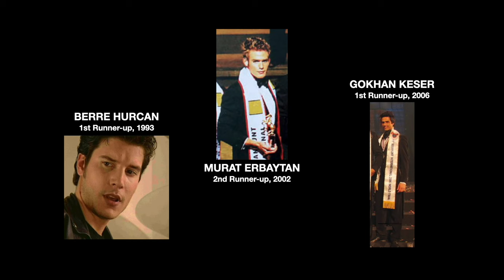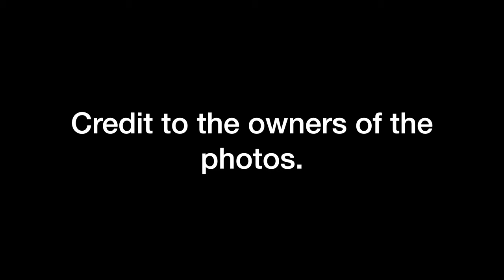(2ND UPDATE) Asian Countries' in MANHUNT INTERNATIONAL MALE SUPERMODEL (1993-2024) by RUs & Winners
These are the updated rankings of Asian countries in Manhunt International from 1993 to 2024.